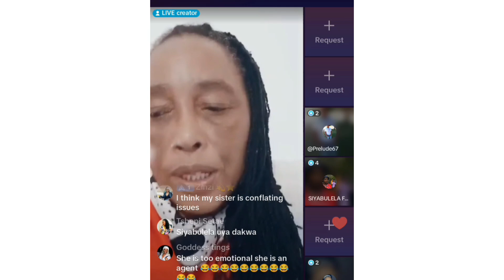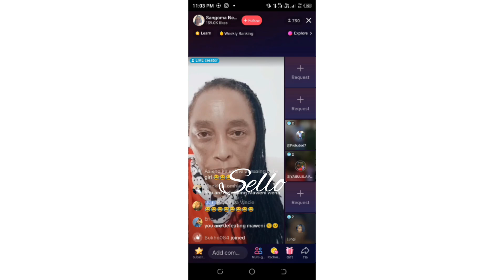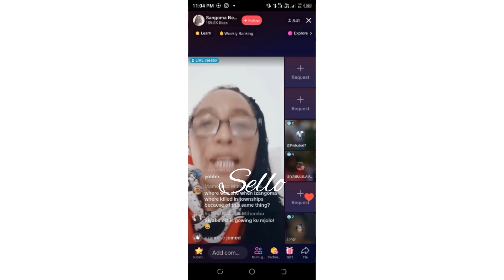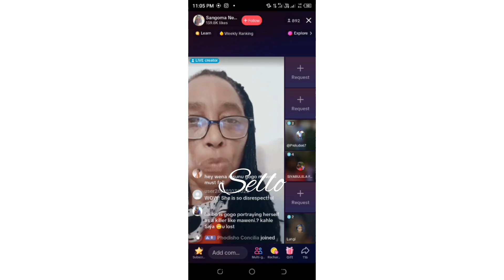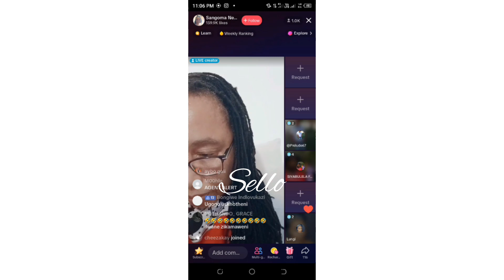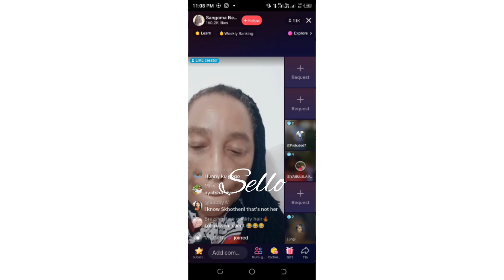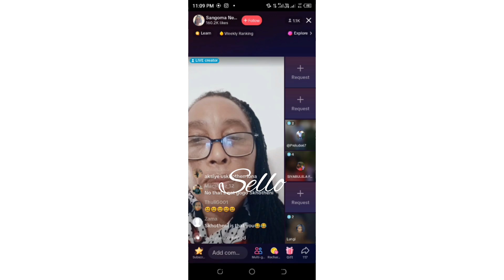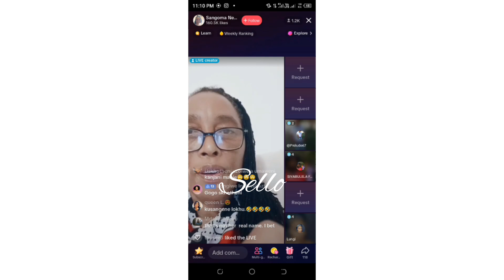VIDEO:Gogo Nene Xposed for cloutchasing using gogo Maweni s name, she too once did what Maweni does